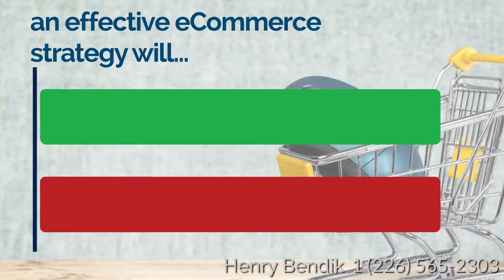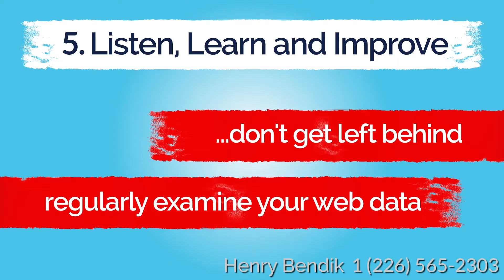How To Achieve Excellence In eCommerce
Online selling or eCommerce continues to grow and is currently expanding at 7 times the rate of offline retail growth. But running a successful online store has its challenges.

Adopting an effective eCommerce strategy will help you avoid the potential pitfalls, enable you to expand your marketing reach and grow your customer base.

In this video we share five key points of focus needed to achieve eCommerce excellence.

If you would like help to set up, tweak, boost, optimize or fix your eCommerce site, get in touch today.

Questions? Help?